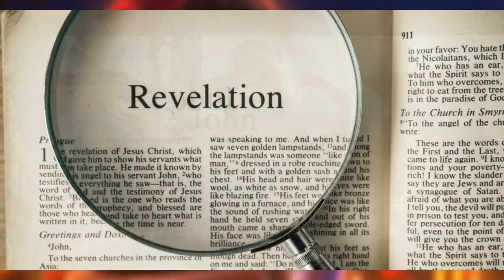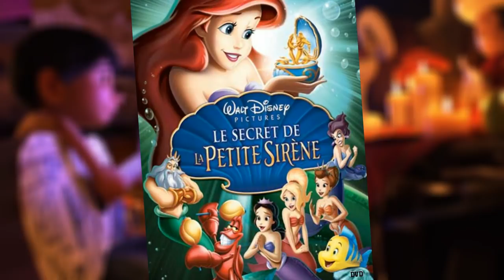[DISNEY] COCO Notre avis - Critique - Les Successeurs de Disney